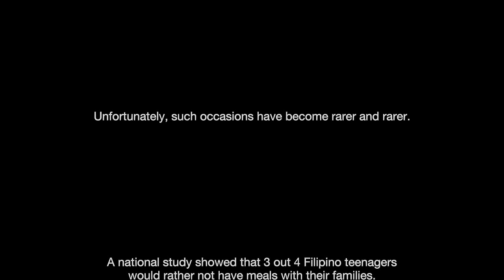LUCKY ME! 'THE MOST DISTURBING DINNER'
AD AGENCY:  PUBLICIS JIMENEZBASIC
CLIENT:  MONDE NISSIN CORPORATION